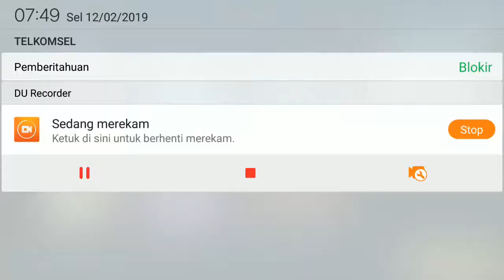Alliance Raid | Power Ranger All Star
Power Rangers All-Stars is a mobile RPG for iOS and Android, developed by NEXON, Movegames and Daewon Media, and soft-released in 2018 in The Phillipines, Australia, and New Zealand.